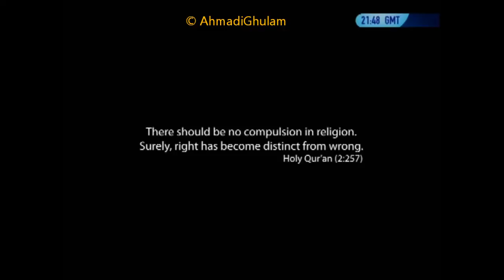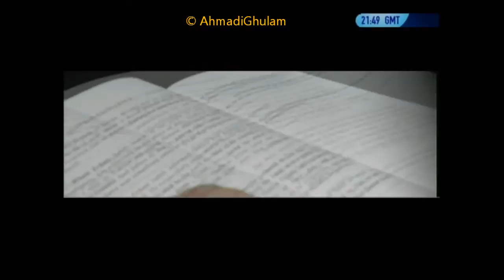Who are Ahmadi Muslims? What happens to them in Pakistan? Who are the true Muslim?